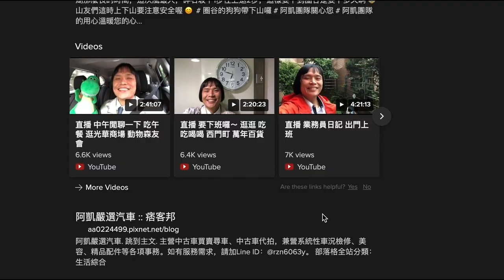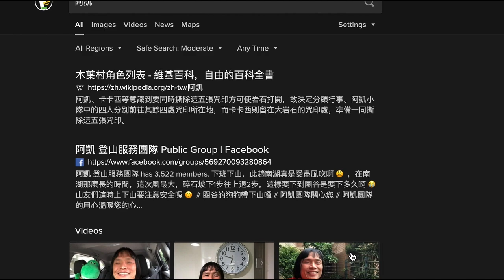Qi La La Wing Chun And Kungfu Friend Spar Boxer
Qi La La aka Kirara (奇拉拉) and his kungfu friend who does Meihuaquan (梅花拳) decided to spar a boxer and exchange knowledge. The friend's name is (Gao Weilian) 高瑋濂. Let's watch, analyze and see what they learn from each other when it comes to combat sports and martial arts. This is great stuff, and we want to encourage Qi La La to continue with this type of knowledge exchange. It'll definitely help in the cage, ring or whatever in your martial arts journey! Leave you comments and let us know what you think! Qi La La and friends episode two

Occasional intro animation by Ben Li (please reach out to him if you want an intro done or if you want to use his footage): @betterlineworks